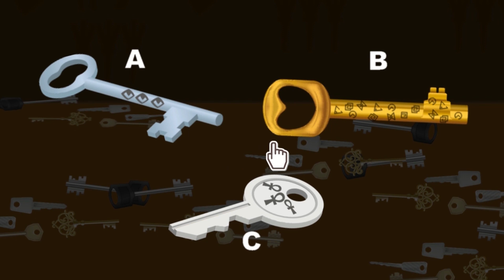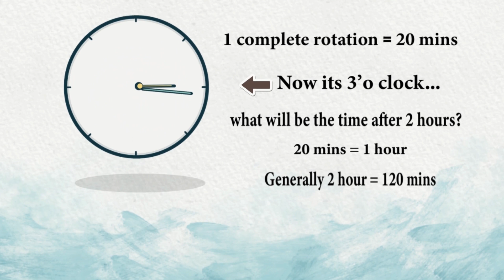আপনার IQ টেস্ট করার জন্য বাংলা ধাঁধা ( part 7 ) | Riddles in Bangla | bangla dhadha